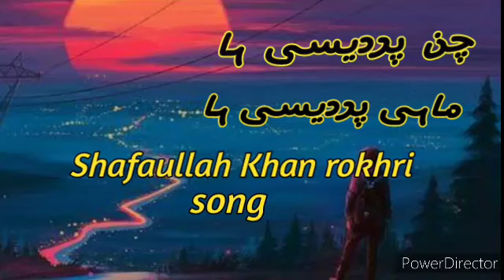Pardesiya /Shafaullah Khan Rokhri/ چن پردیسی ہا ماہی پردیسی ہا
Pardesiya /Shafaullah Khan Rokhri/ Folk Studio Seasion 3
چن پردیسی ہا !